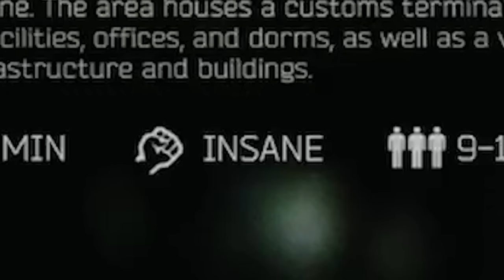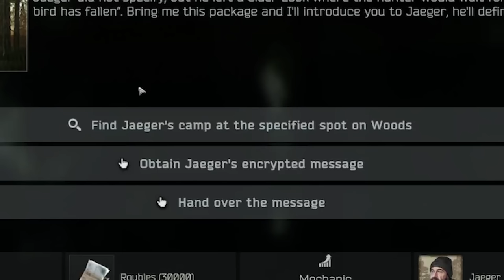THIS is Escape From Tarkov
I did what no sane person would do, I jumped into Escape From Tarkov blindly. Thankfully I had Aaerios to lead me through the confusion - but only that can help so much...